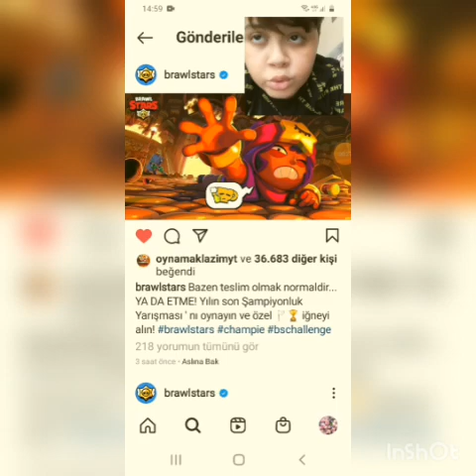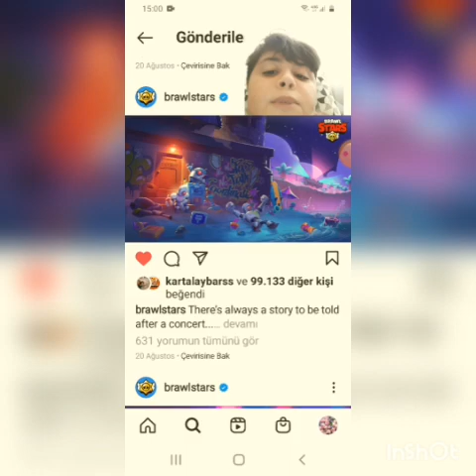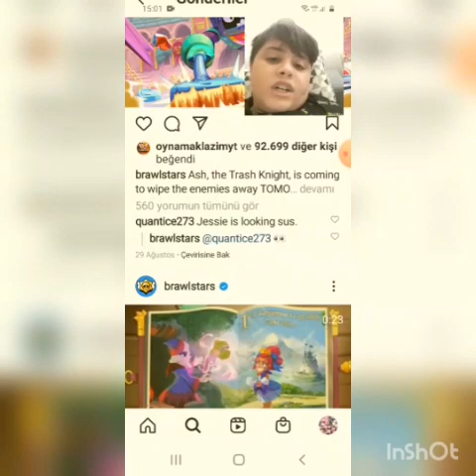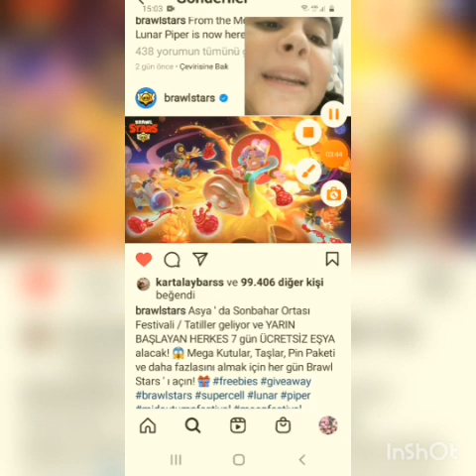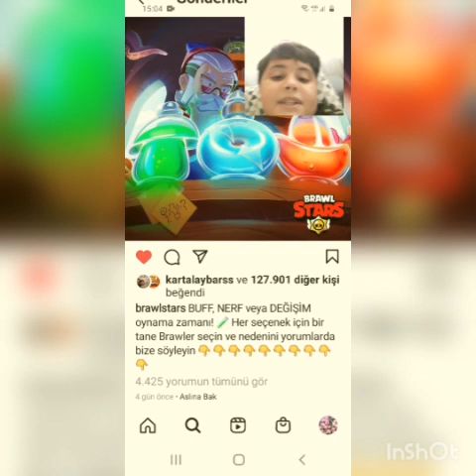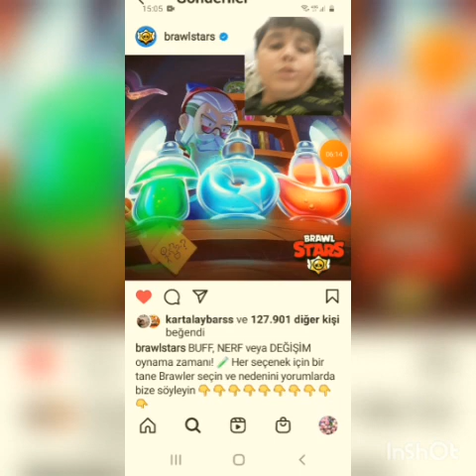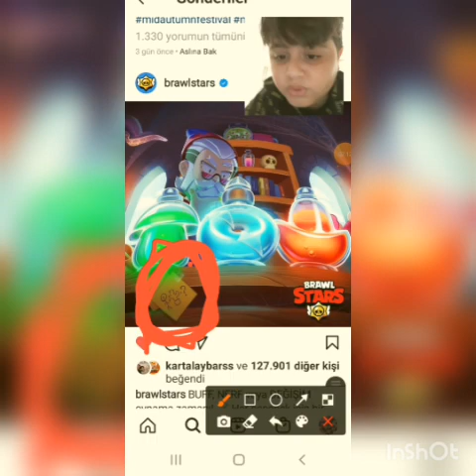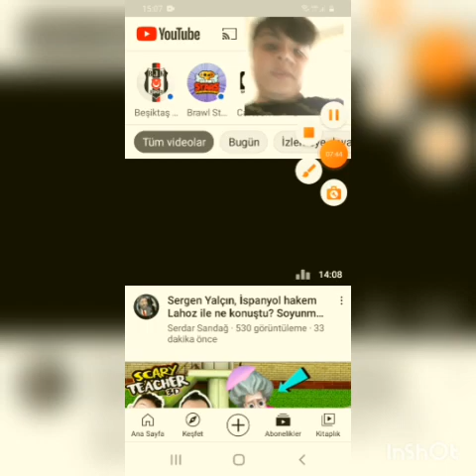BEDAVA ELMAS VE ROZET HEDİYESİ!!! BRAWL STARS EFSANEE HABERLER🤩